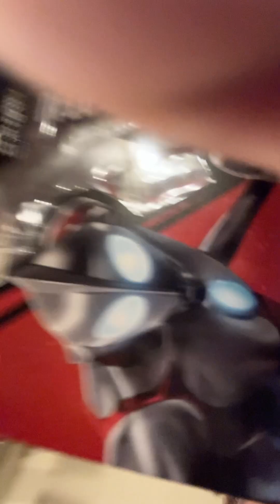Me opening Ultraman